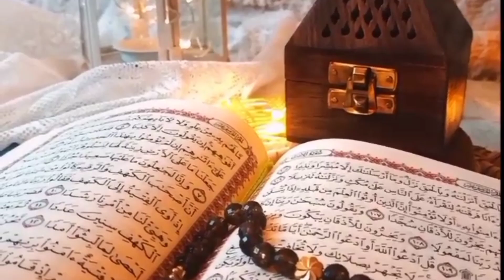Huzoor rahamat Alamﷺke hijrat#islamic#foryou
islamic kahani#Hazrat Abu Bakar Siddiq Raji Allah#Hazrat Muhammad Sallallahu Alaihi Wasallam#Pyar aap Pakistan#info at Adil#Hasi TV#rohil voic
abu bakkar sdeeq razelhha hu anhu owr hazrat muhammedﷺke hijrat owr Gauri sur mein kyam/